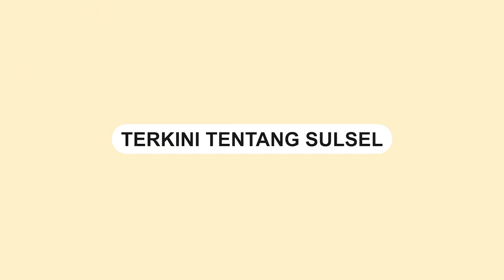NasDem Harap Bahtiar Tak Ugal-ugalan Rotasi Pejabat Pemprov Sulsel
Pj Gubernur Sulsel Bahtiar Baharuddin mengunjungi kantor DPRD Sulsel bertemu dengan pimpinan DPRD dan seluruh fraksi yang ada pada Rabu (6/9/2023).

Sejumlah harapan disampaikan pimpinan fraksi yang ditemui Bahtiar, salah satunya datang dari NasDem.

Fraksi NasDem berharap agar Bahtiar tidak bertindak gegabah dalam mengambil sebuah kebijakan seperti pemimpin sebelumnya, terutama pada rotasi pejabat di lingkup Pemprov Sulsel.

Ketua Fraksi NasDem DPRD Sulsel Ady Ansar menyampaikan bahwa Pj Gubernur Sulsel harus menciptakan birokrasi yang harmonis, bukan sekedar alat mencapai tujuan dalam Pemerintahan.

"Bagaimana caranya supaya birokrasi itu ‘diperlakukan dengan baik’, jangan sedikit-sedikit under pressure. Kemudian pola jenjang karir orang diperhatikan, jangan gampang di mutasi dan demosi,” beber Ady.

Video: Asrul
Video terkini dan terbaru..